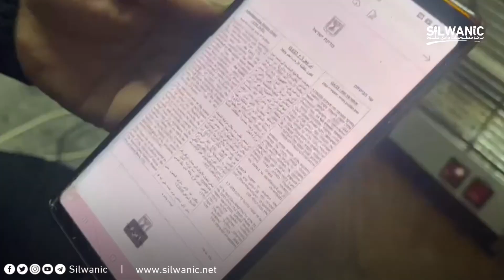الأسير المحرر صهيب الأعور " فرضوا علي أدفع مبلغ ١١٣ ألف شيكل وتم الحجز على حسابي البنكي"